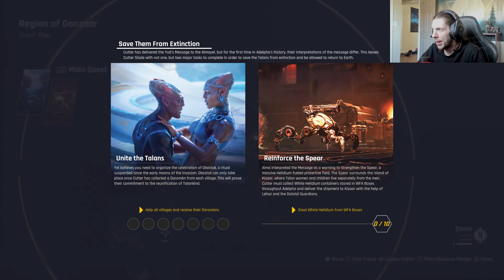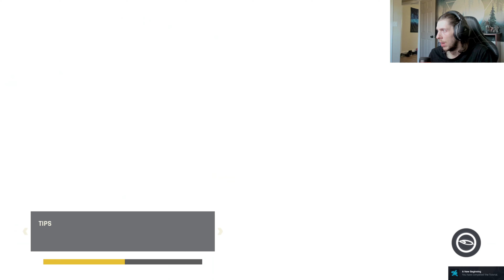The Village of Emea | Outcast: A New Beginning - Part 2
In order to receive medallions that will complete my mission, I will need to do favors for the citizens of Emea.